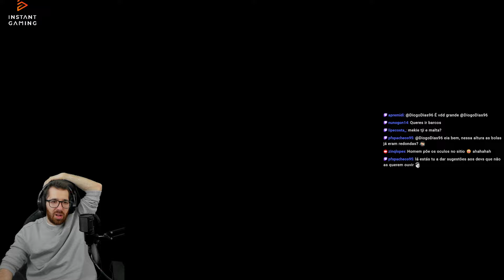EXPERIMENTEI O NOVO MODO DE JOGO DO BLAZING SAILS